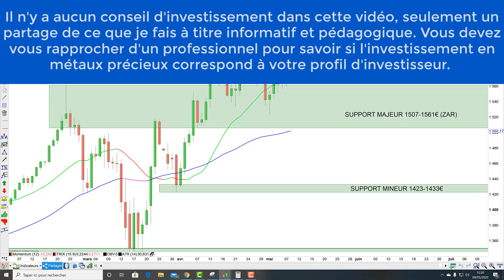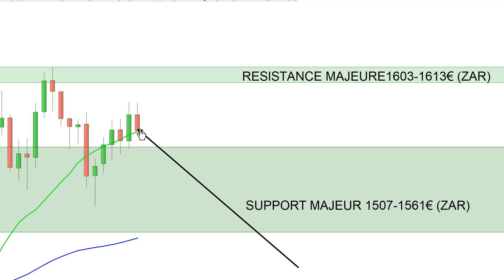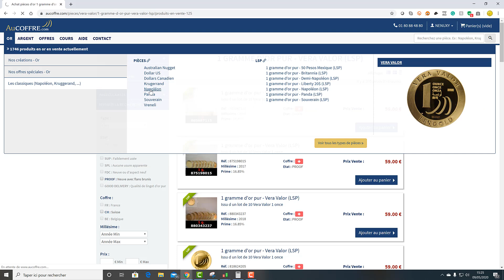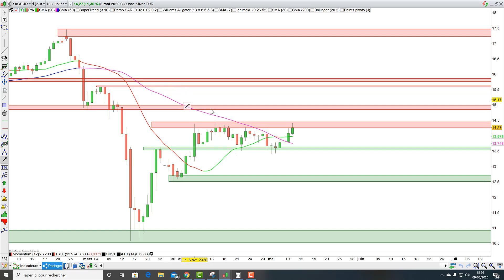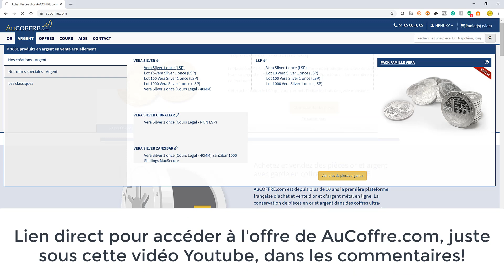Or, Argent: dernières News et mise à jour de ma stratégie d'investissement [09/05/20]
Faites comme moi et Investissez en métaux précieux avec le leader français